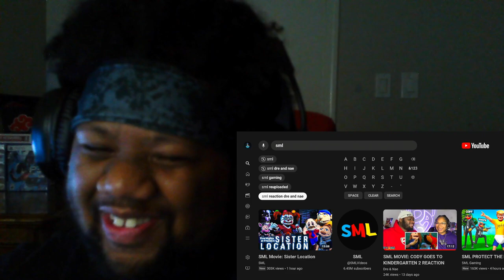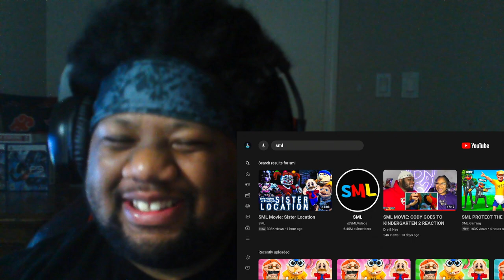SML FNAF Sister Location Reaction Video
SML FNAF Sister Location has finally return